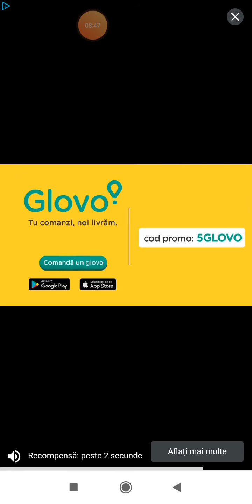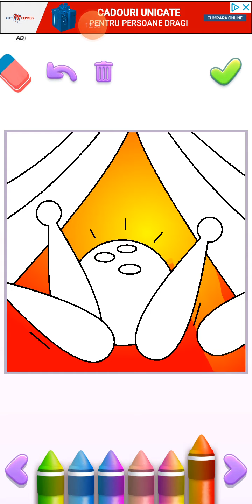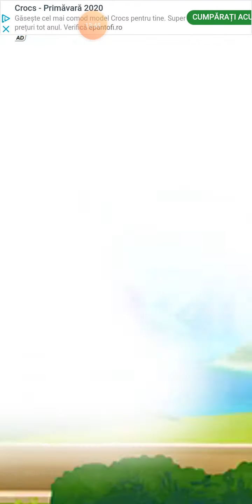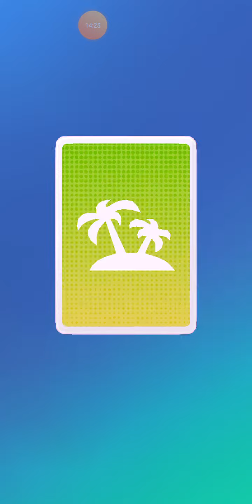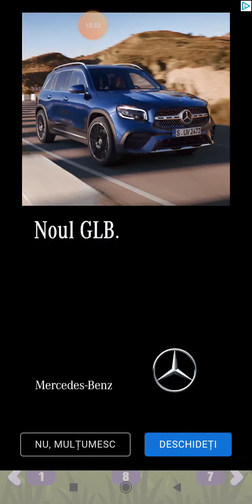my talking tom 2